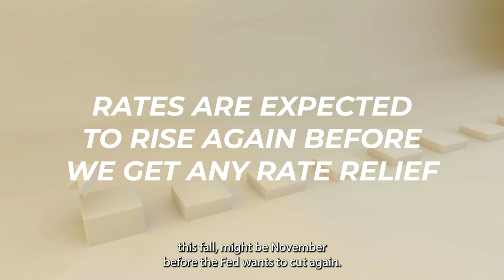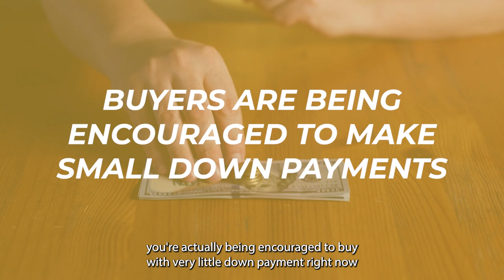Mid-Year Market Update, Long-Term Insights, & Expert Advice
What is the state of our real estate market now that we are halfway through the year? Together with Matt from Guild Mortgage, we will talk about the challenges and opportunities in the real estate market. Interest rates remain a challenge, mainly for buyers, but it’s not a reason to stop you from getting a home you like. There are programs available that offer a slightly lower interest rate if you apply and qualify. Watch this video and learn the latest updates about the market as well as your financing options when home buying.

Timestamp:
0:00 — Market update with Matt
0:13 — Rising rates
0:33 — Low interest rate programs
1:15 — Make small down payments
1:40 — Limiting factor in refinancing
2:24 — Increase in inventory
2:54 — Hope for the future
3:00 — Wrap up

ABOUT US
The Beth & CJ Stein Team of Keller Williams in Exton focuses on creating meaningful, authentic, and life-long connections with people through the art of buying and selling residential real estate in Chester County, Pennsylvania. Take a look at our listing videos, events, and everything that is the Stein Team!